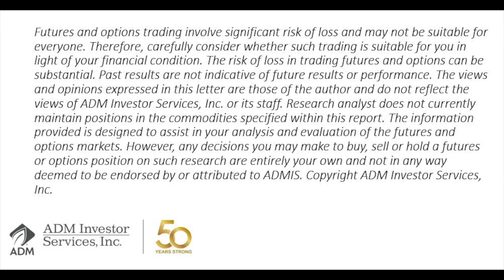ADMIS Today TV July 26 feat Michael Niemiec on Grains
Michael Niemiec, Senior Grain & Oilseed Researcher at ADM Investor Services, talks agricultural futures stats on the previous day's market activity and his outlook for today's markets.